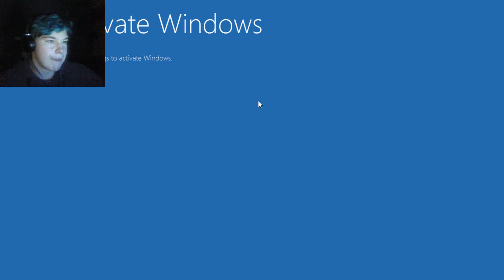I HATE SCP 173! - SCP Containment Breach #16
This game is NOT OK! My friend Autumn joins me to watch me scream like a little girl.